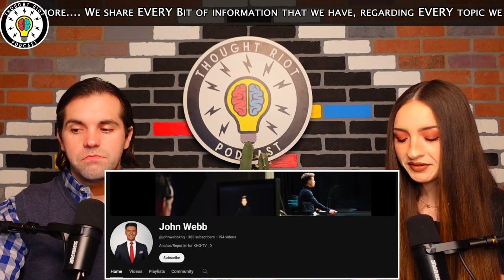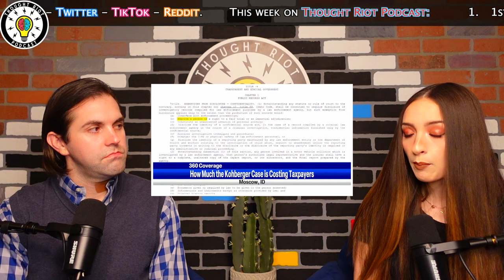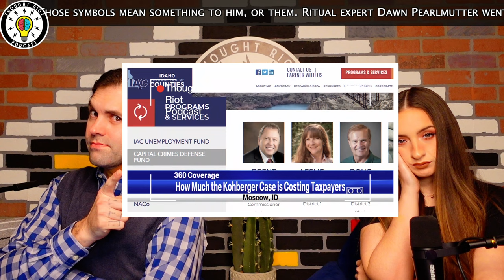Bryan Kohberger Costs Too Much To Jail | Idaho 4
Live: Sun 9pm-11pm
Live: Mon 9pm-11pm
Live: Wed 9pm-11pm
Live: Thurs 9pm-11pm